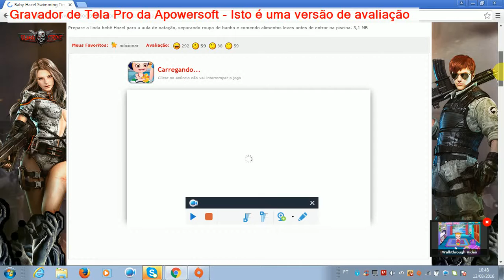BEBE HAZEL: A BEBE MAIS ENJOADA! PARTE 1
MANO ESSA BEBE ME FAZ PERDER A PACIÊNCIA!